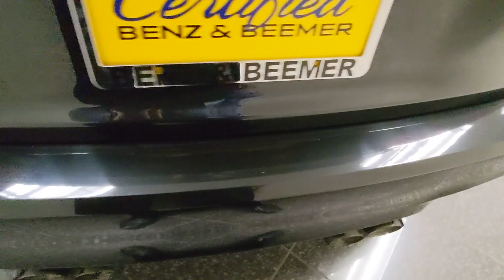2018 BMW M3 Competition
Competition AND Executive Packages. 22k miles.